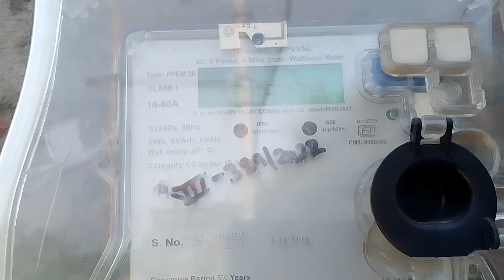motivational Blog || motivation vlog in hindi